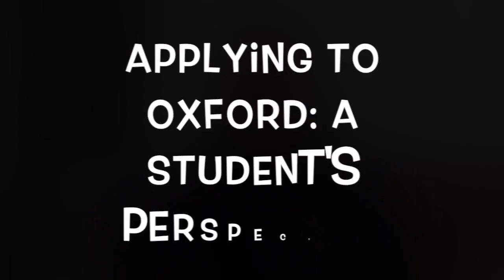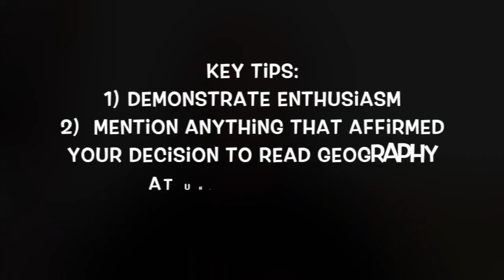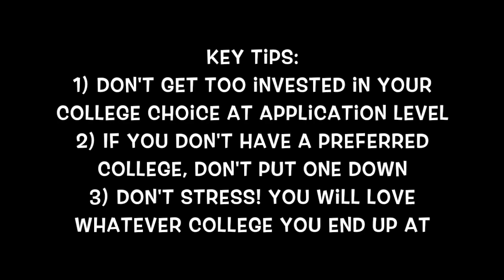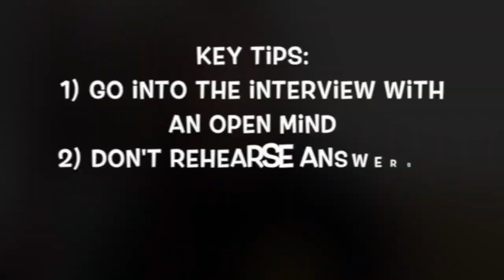Applying to Oxford: A student perspective (Molly) - Virtual Open Days 2020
Molly (BA 2016 – 2019), a Geography graduate from St Edmund Hall, talks through the application process at Oxford, providing information on personal statements, the college system, and interviews. The 2020 University of Oxford Open Days are going ahead as Virtual Open Days Current students and alumni from the School of Geography and the Environment answer the most commonly asked questions, and give a taste of what being a Geography student at Oxford is really like, so you can decide whether studying here might be for you.